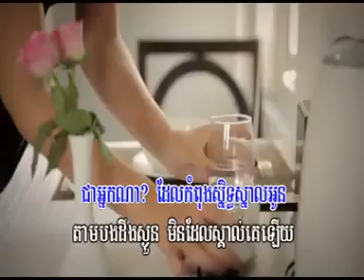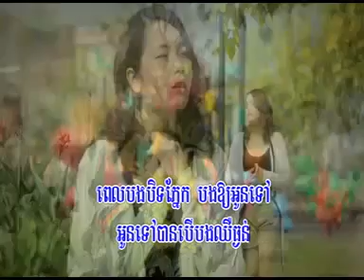Weeken Jam Bong Cheu Tngun Jam Som Bong Bek VCD My Magical 2